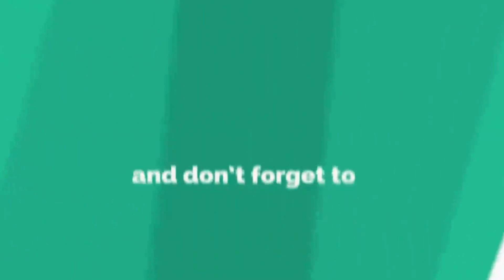இலங்கைக்கு இறை சாபமா? இம்தியாஸ் பாக்கிா் மாக்காா் கேள்வி